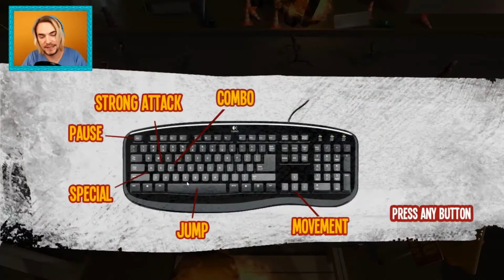I'M AWSOME! -HOLY HOOTERS!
I dette ville spillet er alt lov! Alle skitne triks og knep jeg kommer på, benytter jeg meg av! Det er kanskje fart i gubben, men det er bestemoren som er den virkelige slosskjempen her!